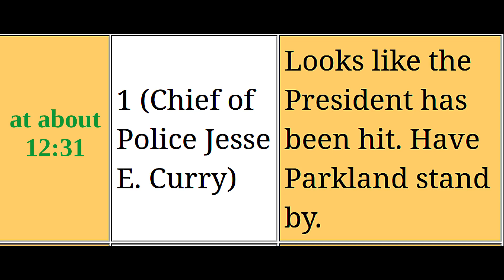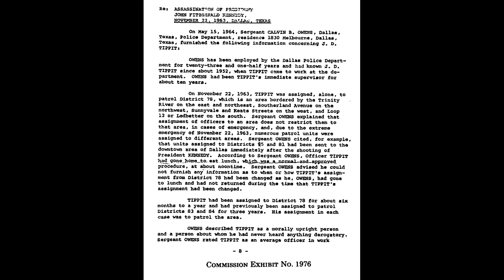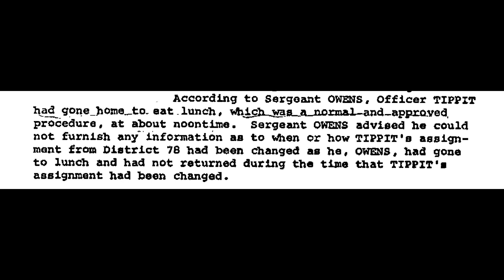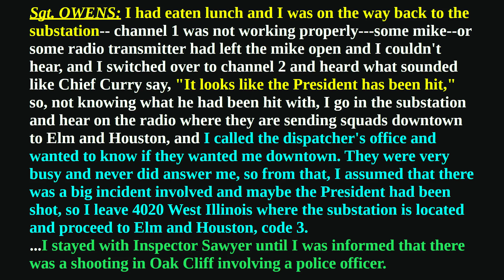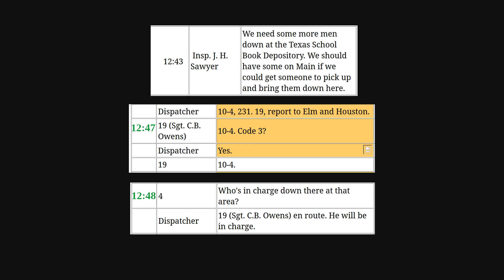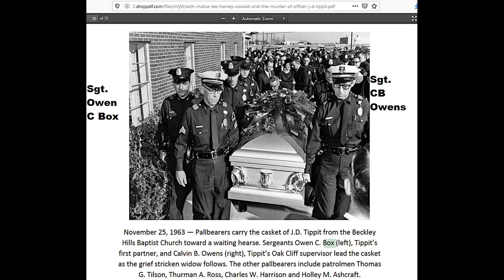Sgt. Owens Moved Out Of Oak Cliff For The Tippit Shooting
Tippit was supposedly shot in Oak Cliff. Sgt. Owens was the Oak Cliff supervisor and he was not part of the conspiracy, so the conspiracy plan called for him to be moved out of Oak Cliff so that he would not be around to mess up the shooting event on Tenth Street.